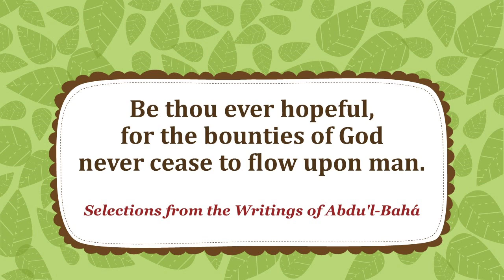Bahá’í CC Grade 1 Lesson 18: Chant "Be Thou Ever Hopeful"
For Bahá’í Children’s Class Grade 1 Lesson 18

Be thou ever hopeful, for the bounties of God, never cease to flow upon man.

Selections from the Writings of Abdu'l-Bahá